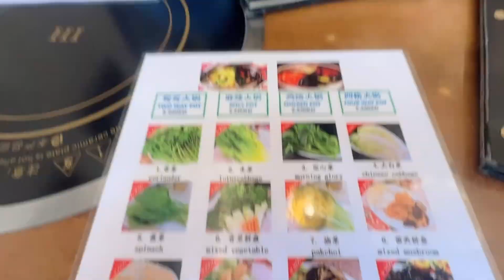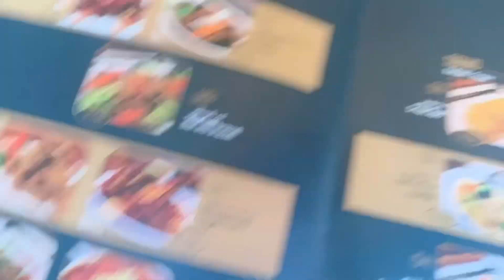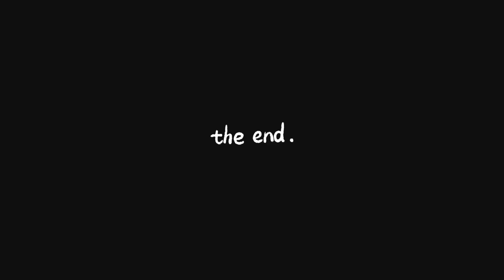CHINA GREAT WALL RESTAURANT | HOTPOT | BEST CHINESE FOOD IN KUWAIT | SALMIYA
Everyone absolutely love this place. Excellent quality and consistently tasty. Considered to be the most authentic Chinese restaurant in Kuwait.